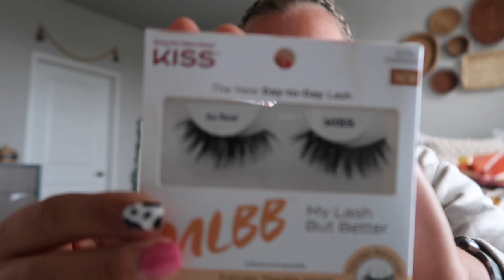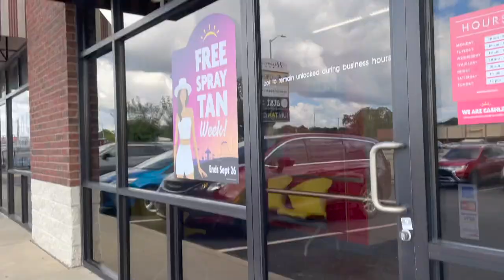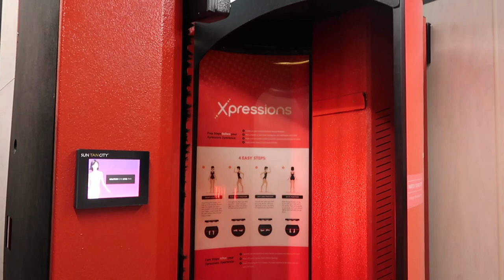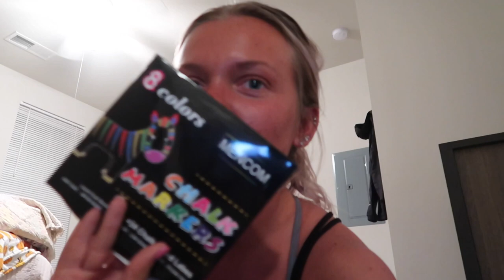VLOG: Packing For Nashville + Spray Tan!♡︎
xoxo, Madeline ♡︎